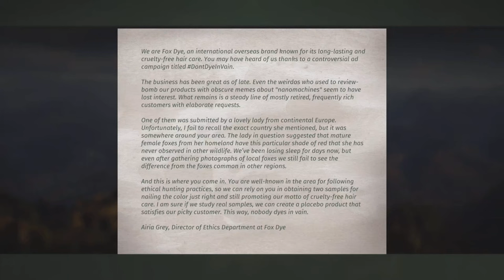Fox Dye, Transylvania | Way of the Hunter (PS5 4K)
Harvest 4 mature female foxes.